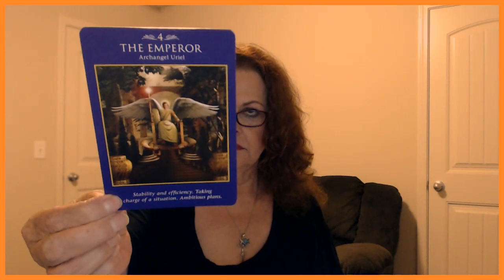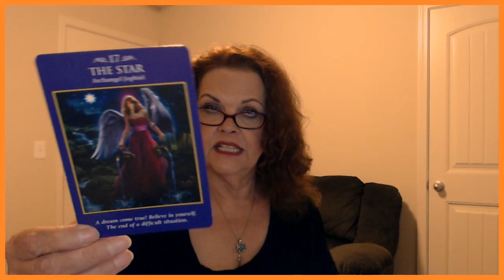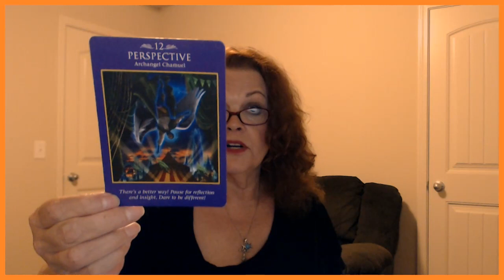Pisces July 24, 25, 2019 YOU Need To Dream Bigger!